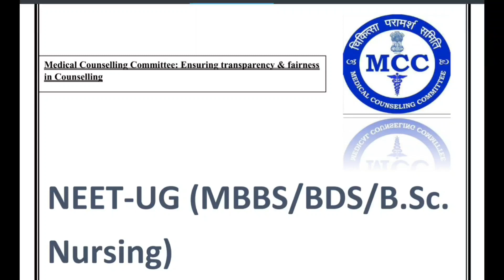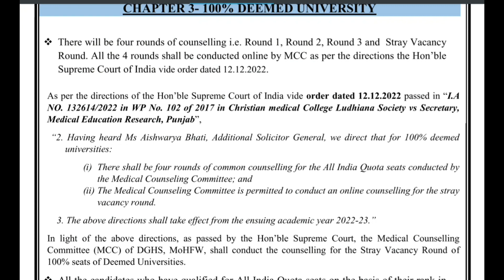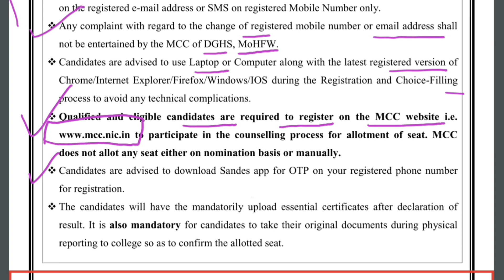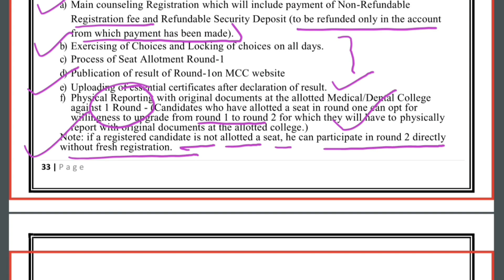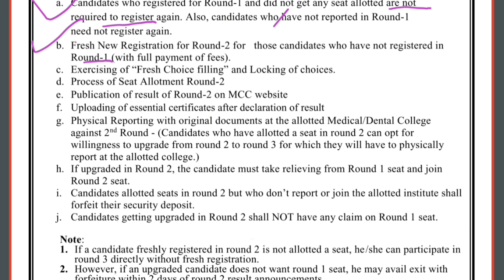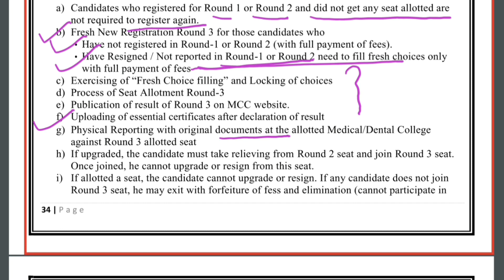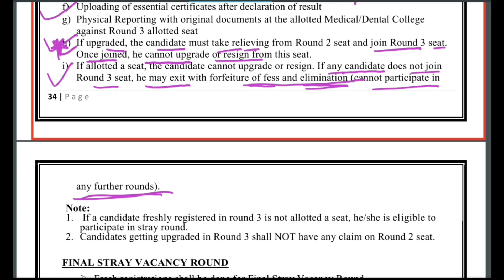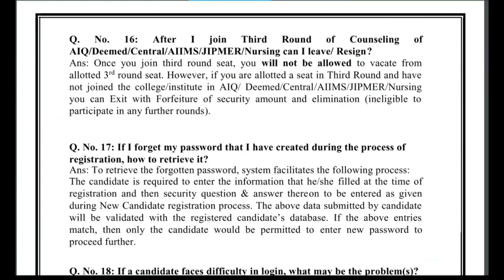NEET 2023 Information bulletin By MCC For AIQ Counselling I Major Changes in Counselling Process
NEET 2023 Information bulletin By MCC For AIQ Counselling...
Major Changes in Counselling Process..
NEET 2023..
NEET 2023 Counselling process
ALL INDIA QUOTA Counselling Major Chnages my MCC